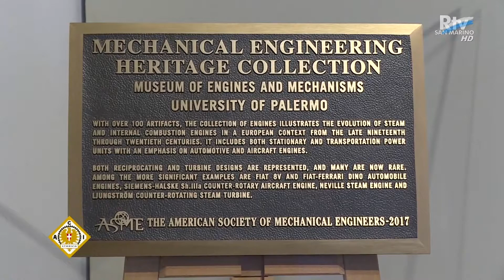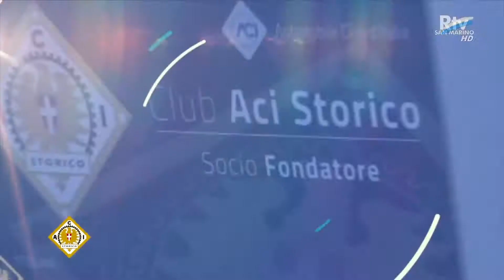مشوق متحف للمحركات الإيطالية الصنع